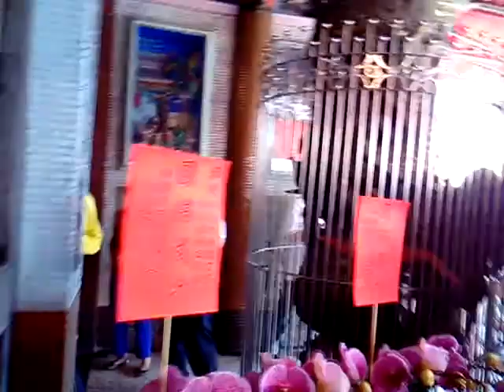VID 20171128 102452ggg台南市議會議長賴美惠入廟的禮儀_柳營代天院王船醮典開光點眼儀式之日活動影像紀錄